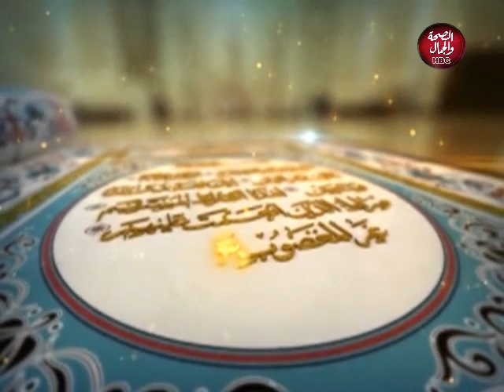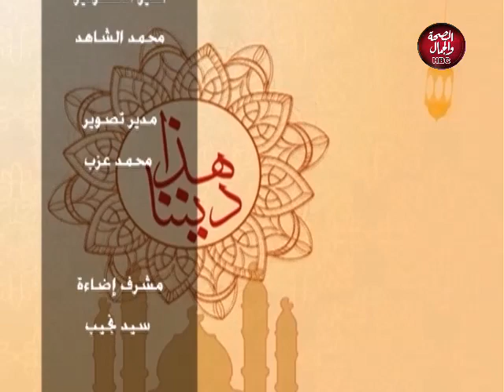هذا ديننا | كيف نستقبل شهر رمضان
قناة_الصحة_والجمال# برامجنا